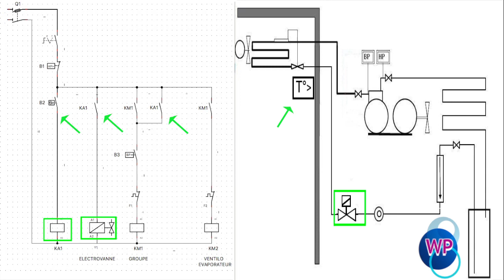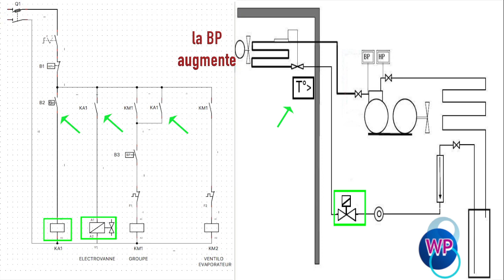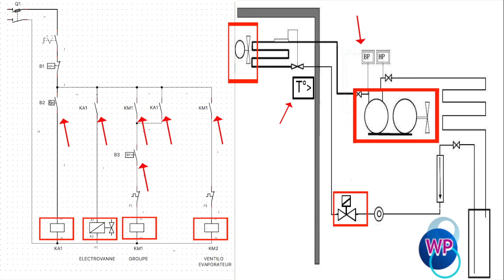#70 Régulation single pump down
Cette vidéo traite de la régulation single pump down. On y verra également l'avantage d'une telle régulation et l'inconvénient de celle-ci dans une chambre froide négative.